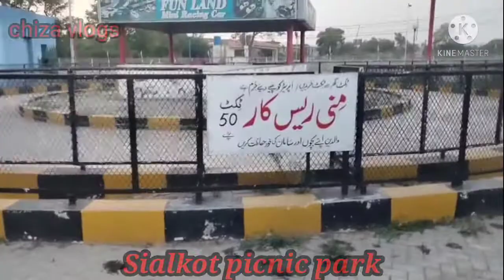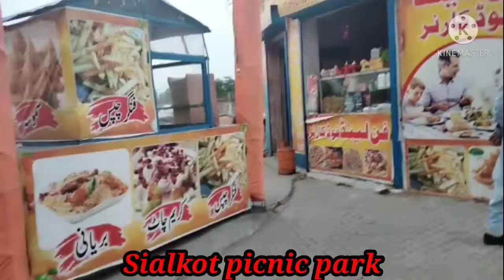picnic park drawing l picnic park video l park view islamabad l park video l park sialkot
picnic park drawing l picnic park video  l park view  islamabad l park video l park sialkot,                  picnic park drawing,
picnic park video,
gangdua dam picnic park,
lucknow ki picnic park,
motu patlu picnic park,
picnic in the park dance moms,
picnic world water park karachi,park view city islamabad,
parker the slayer,
park view city lahore,
park video,
park bo young,
park avenue housing scheme lahore,
park bhoot bangla,
park cartoon,
park city, park sialkot,Chiza vlogs,